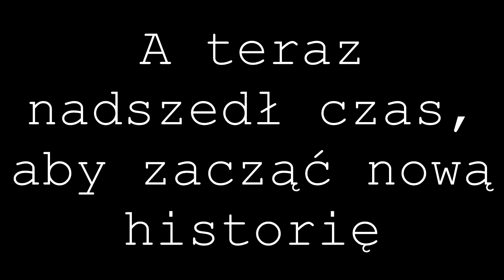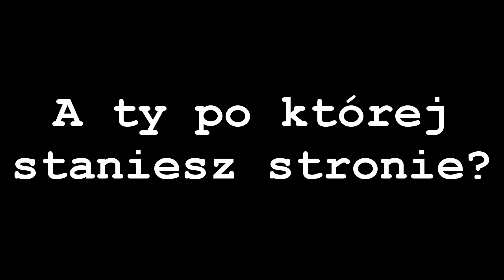Zwiastun - Zagrajmy w Danganronpa Roleplay (VNO)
Informacje w jaki sposób używać aplikacji oraz o co ogólnie chodzi, jak będzie przebiegała gra, w jaki sposób się zgłosić do gry »